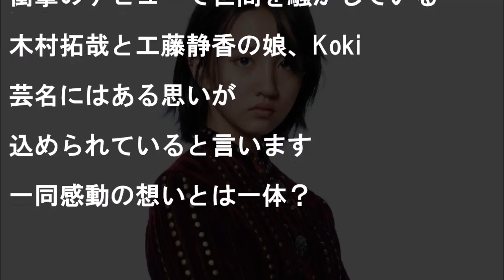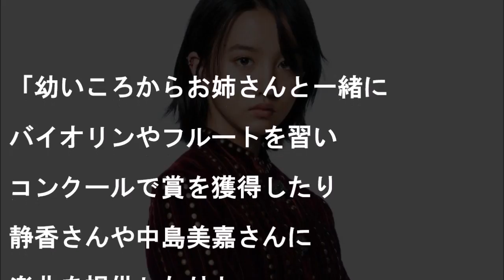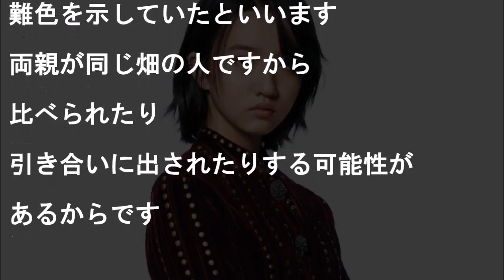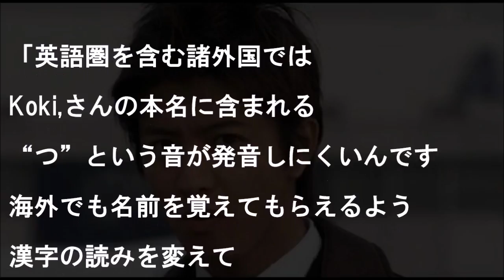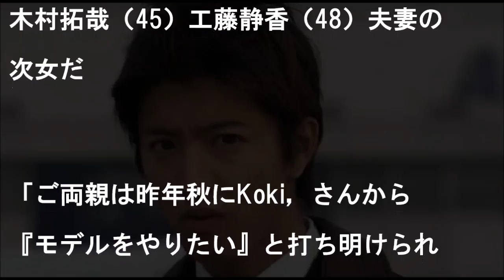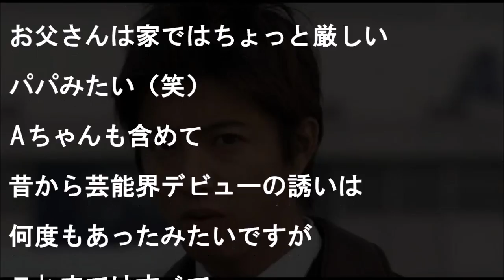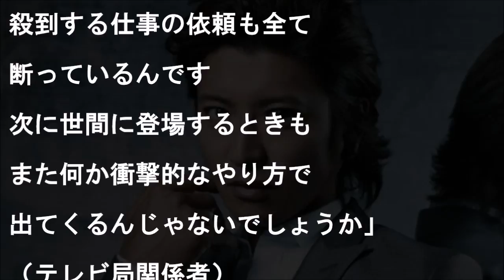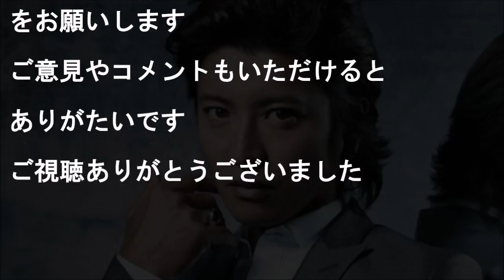キムタク次女Koki、両親が名前に込めた"ある想い"に一同感動！木村拓哉と工藤静香の次の野望は…